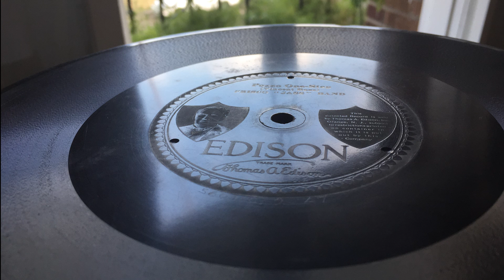Edison Disc From 1917. Buzzin'' The Bee - Lou Chiha "Frisco". Pozzo One-Step - Frisco "Jass" Band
Buzzin' The Bee - Lou Chiha "Frisco". Diamond disc. 50464
Pozzo One-Step - Frisco "Jass" Band. Diamond disc. 50464